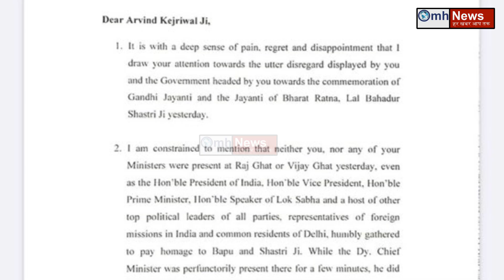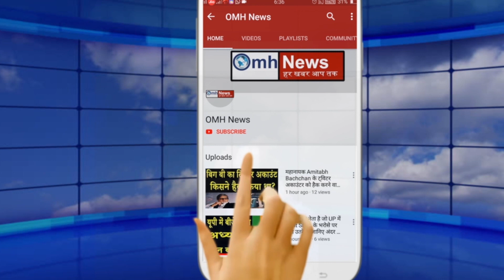PM Modi ने Arvind Kejriwal पर लिया ये एक्शन जो तिलमिला गई AAP?